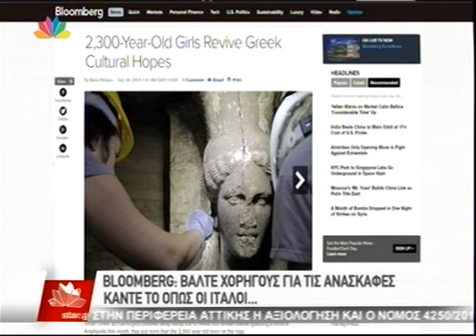BLOOMBERG:ΒΑΛΤΕ ΧΟΡΗΓΟΥΣ ΣΤΙΣ ΑΝΑΣΚΑΦΕΣ ΣΤΗΝ ΑΜΦΙΠΟΛΗ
Bloomberg: Σκεφτείτε να βάλετε και χορηγούς στην Αμφίπολη
Το κόστος των ανασκαφών είναι τεράστιο και εν μέσω κρίσης, η Ελλάδα θα πρέπει να επανεξετάσει την αποστροφή της προς την οικονομική ενίσχυση σε ζητήματα Πολιτισμού - Κάντε το όπως οι Ιταλοί, επισημαίνει το πρακτορείο